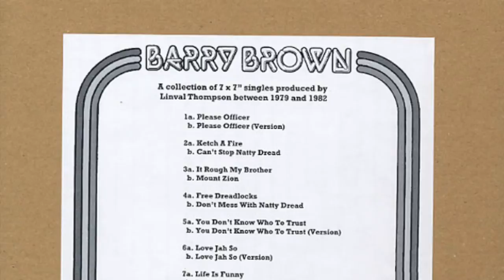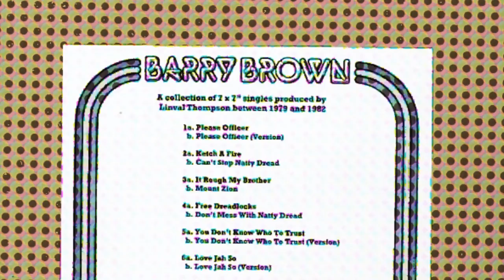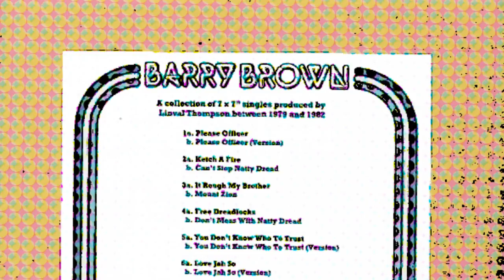Barry Brown "Ketch A Fire"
Produced by Linval Thompson